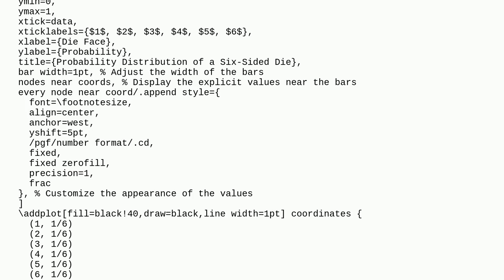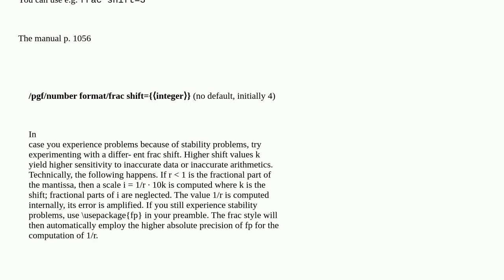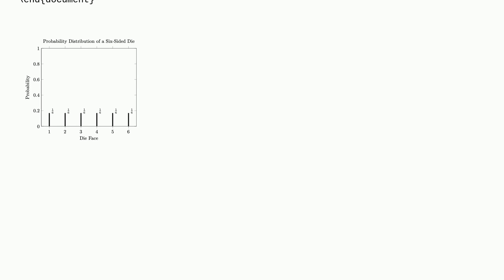Tex: Problem with fraction display in pgfplots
Problem with fraction display in pgfplots

A special thanks goes out to the community

  tikz-pgf pgfplots